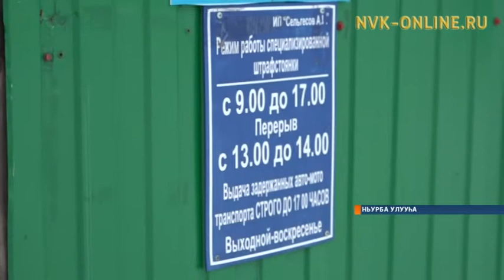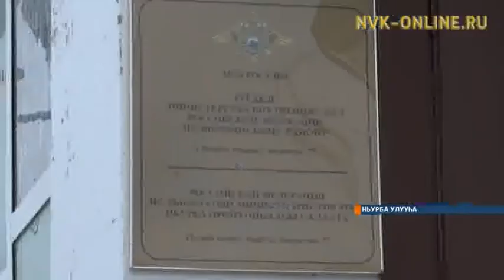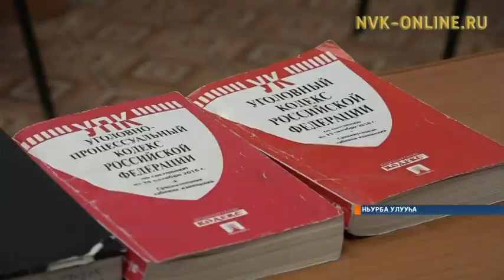Ньурбаҕа буруйу оҥоруу аҕыйаабыт. Үлэ үөһүгэр сылдьар ис дьыала үлэһиттэрэ наҕараада туттулар